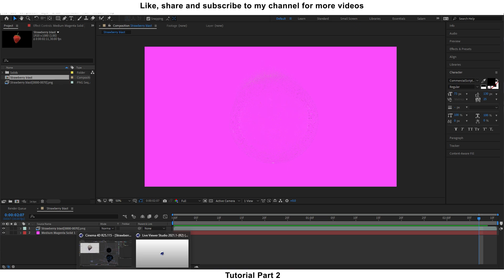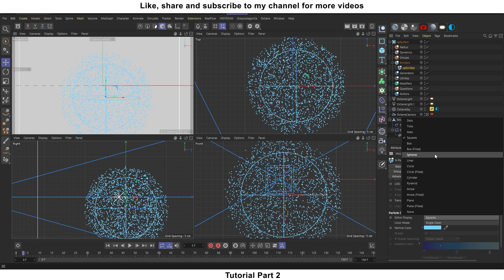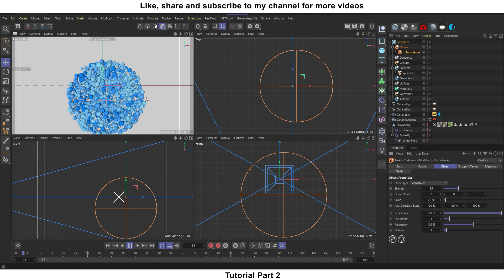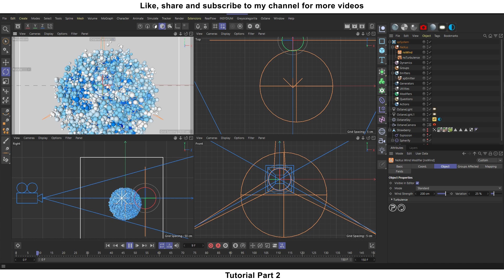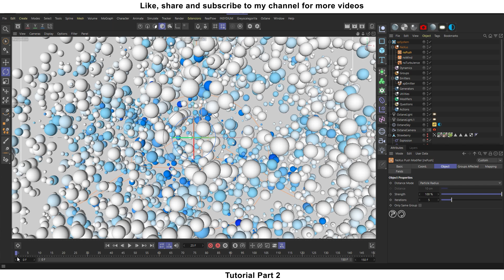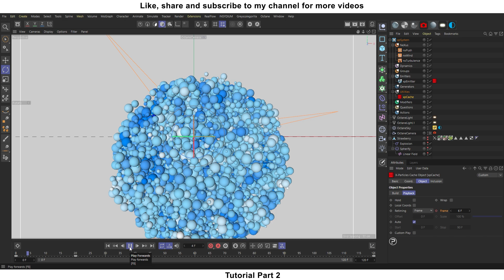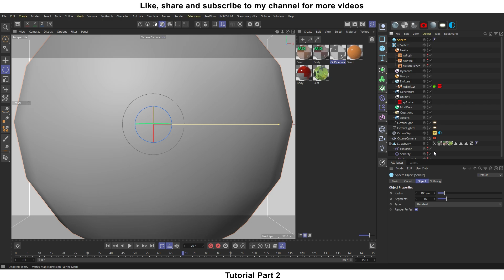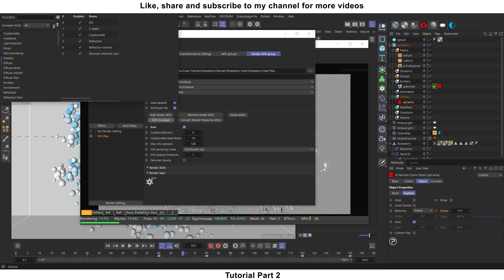Cinema 4D Motion Graphics Tutorials Part 2 | Ultimate Guide for Beginners & Pros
In this comprehensive tutorial, we delve deep into the world of 3D animation and motion graphics. We share proven techniques and insider secrets for crafting professional-grade animations using leading software such as Cinema 4D, Octane Render, X particles, and After effects

# What You Will Gain
In this engaging tutorial, not only will you learn the nuts and bolts of 3D product animation, but you’ll also acquire techniques employed by industry professionals to enhance your creative output. Our detailed analysis ensures that you have the knowledge and confidence to immediately implement these strategies and make your visuals pop.

Don't let your brand fade into the background! Grab your notebook, click play, and let’s unleash your creative potential together! Remember, mastery comes with practice!

Your Queries👇🏻
Cinema 4D
Underwater scene
3D animation
Cinema 4D tutorials
Motion graphics
Visual effects
VFX
3D design
Animation tutorial
Underwater animation
Graphic design
Tutorial for beginner
Secret tip
After effects animation
3ds max
blender
pro tip